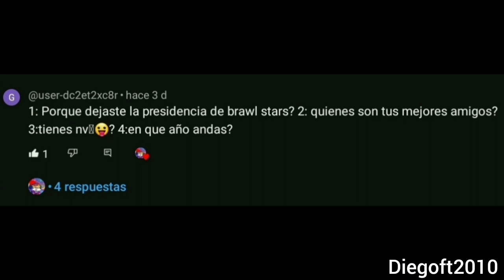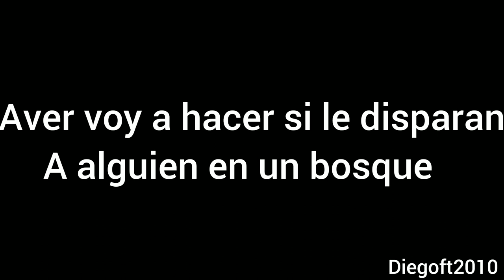🤨Respondiendo Preguntas Parte 2🤪@Diegoft2-e2k@PikaGame12_Official@Isai_INSANO